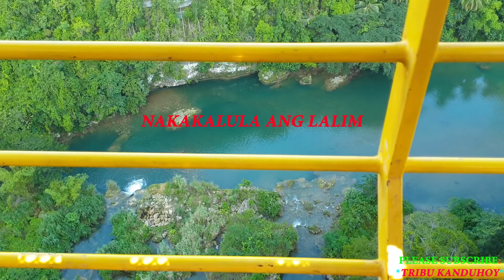***ANG SAYA NG AMING BIYAHE SAKAY NG LOBOC CABLE CAR***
Ang gandang tingnan ang paligid kapag nakasakay ka ng Loboc Ecotourism Adventure Park Cable Car doon sa Bohol, Philippines.